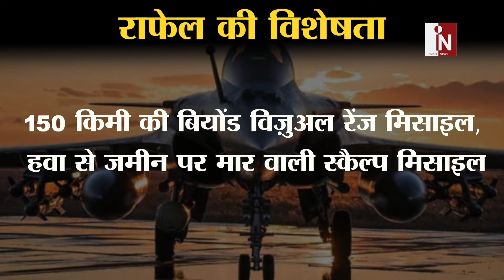भारत में rafale की आहट से थर-थर कांपा Pakistan | India News